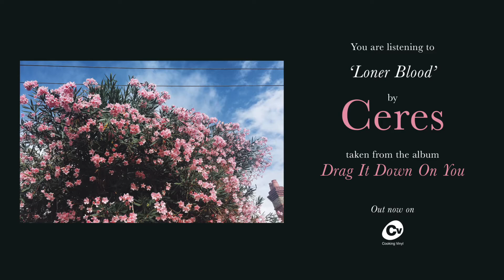Ceres - Loner Blood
Loner Blood is taken from the new Ceres album 'Drag It Down On You' - OUT NOW via Cooking Vinyl Australia.